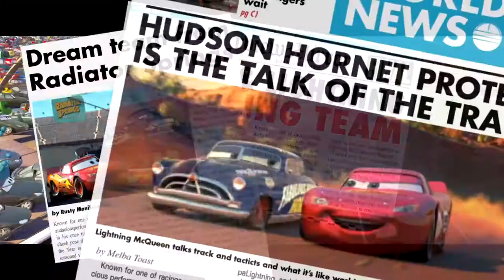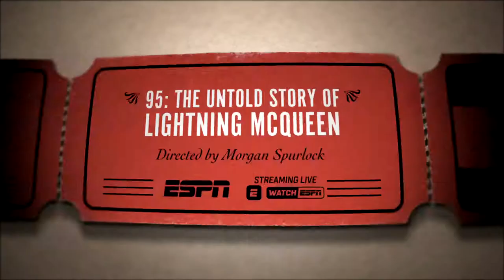95 | The Untold Story of Lightning McQueen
INTRO

95: The Untold Story of Lightning McQueen, directed by Academy Award nominee Morgan Spurlock, is here. Learn more about the racing legend in this @ESPN 30 for 30 and see the next step in his journey when Cars 3 opens today.